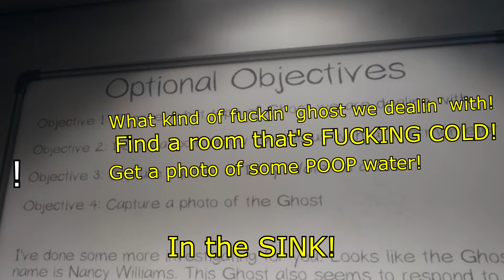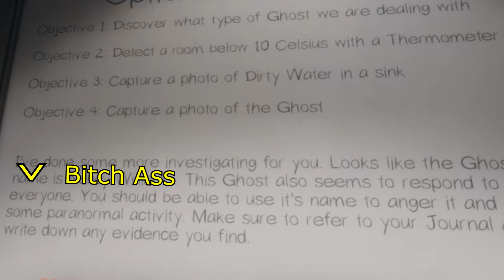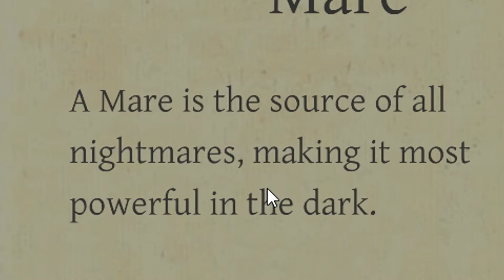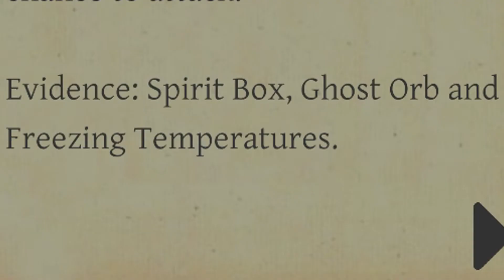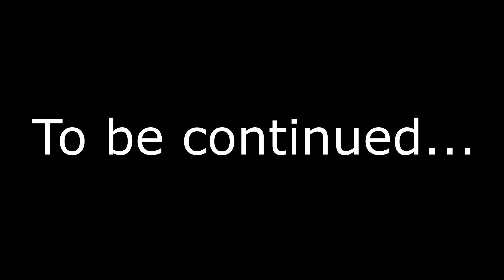Phasmophobia With The Boys (Part I)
very spooky, very boo, very fun